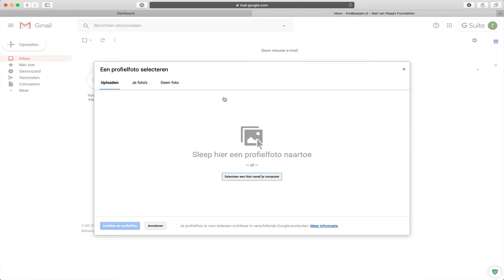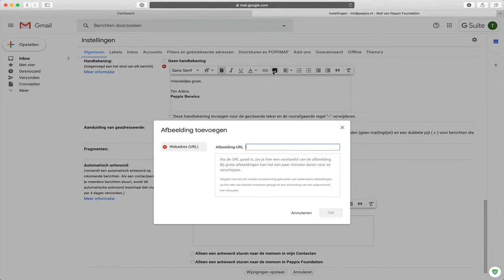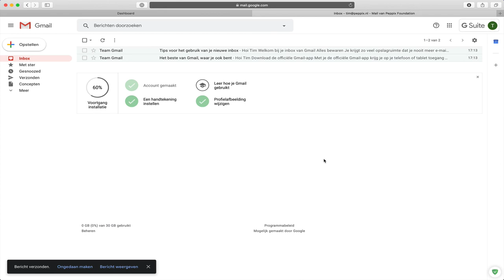Aan de slag met Google Workspace (user guide)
In deze handleiding laat Noëll Taravati je zien hoe je snel aan de slag gaat met je nieuwe Google Workspace account. Zit je er klaar voor?